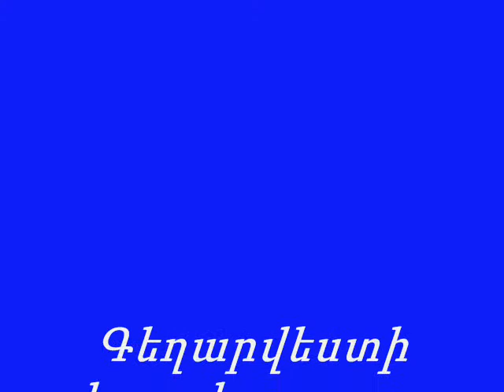Աշոտի Մարտը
Գեղարվեստի կրտսեր դպրոց
1-ին դասարան
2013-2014